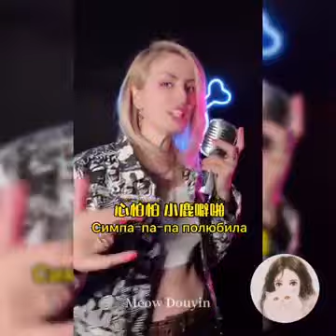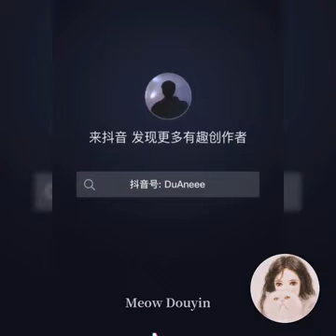抖音翻唱《 CNMNA》原唱：Raim / Artur / Adil『CuMna na na nonio6nna napHeM oHa MaHwna』